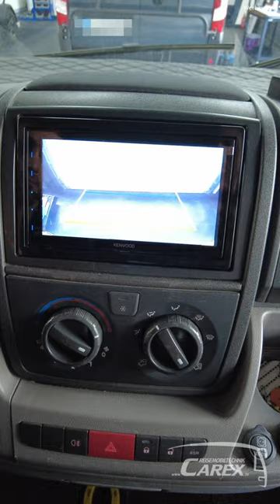Radionavigation wieder Korrekt angeschlossen! CAREX Reisemobiltechnik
Willkommen auf dem YouTube-Kanal von CAREX Reisemobiltechnik

Autarke Lösungen verbunden mit innovativer Technologie von Victron Energy.
Wir bieten Ihnen Autarkie in einer perfekten Einbauqualität.

Sie fahren ein Wohnmobil und möchten es Ihren Bedürfnissen anpassen? Dann sind Sie bei uns an der richtigen Adresse ! Die Firma CAREX mit dem Firmensitz in Castrop-Rauxel, ist ein qualifizierter Fachbetrieb für Reisemobiltechnik.

Für weitere Informationen sowie Beratungen stehen wir Ihnen gerne zur Verfügung:

44581, Castrop-Rauxel
Telefon: 02305/6995032